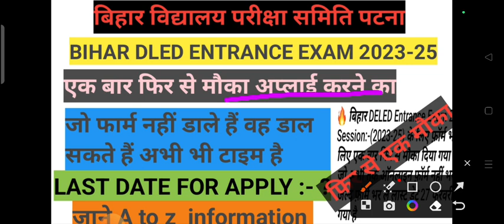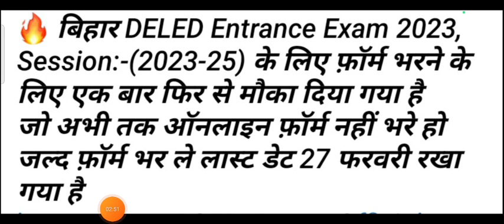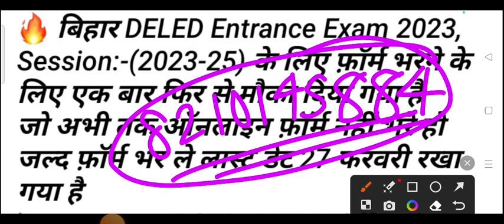BIHAR DLED APLLY ONLINE FORM LAST DATE EXTENDED || bihardled bihardledexam || BIHAR DLED(2023-25)